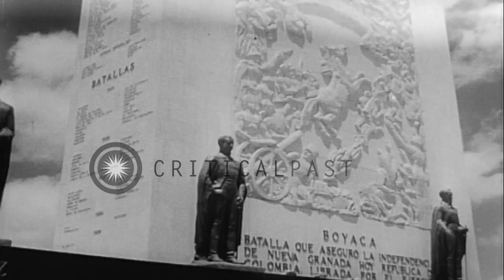President of Paraguay Alfredo Stroessner Matiauda arrives for the celebration of ...HD Stock Footage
President of Paraguay Alfredo Stroessner Matiauda arrives for the celebration of the 146th year of independence of Venezuela.

Celebration of the 146th year of independence in Venezuela. President of Paraguay Alfredo Stroessner Matiauda arrives for the ceremony. Cameramen click photographs. He is greeted by President of Venezuela Marcos Evangelista Pérez Jiménez at an airport. Aerial view of Venezuela. The opening of the 'Avenue of Heroes', the biggest outdoor art display of all the Americas. Several men stand in formation and perform calisthenics in an Olympic stadium. Location: Venezuela. Date: July 12, 1957.

57,000+ broadcast-quality historic clips for immediate download.